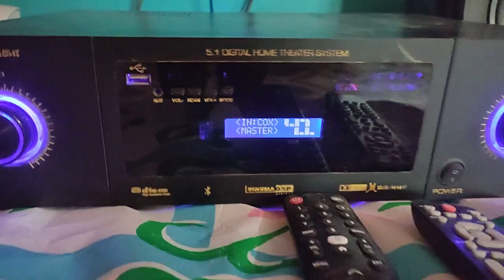5.1 home theatre amplifier test